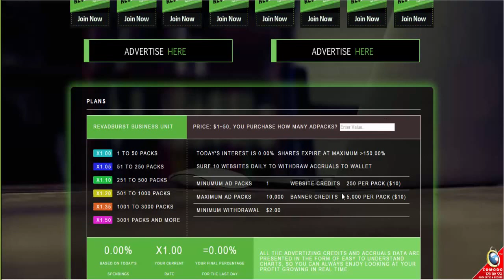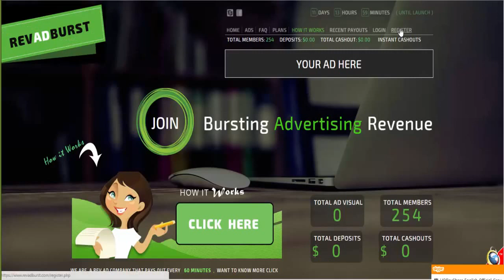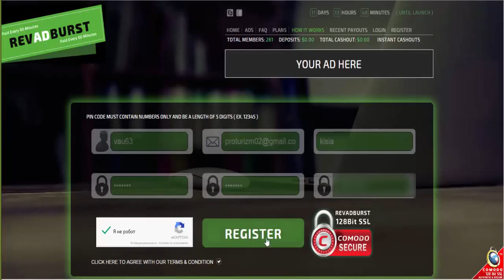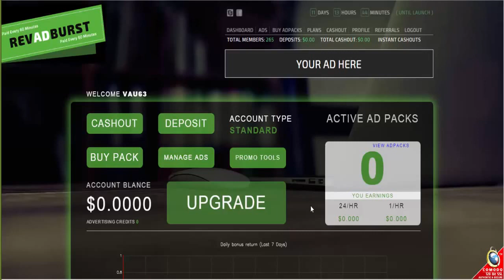RevADBurst. Предстарт. Новый рекламный проект. Регистрация.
Аналог AdBrook.